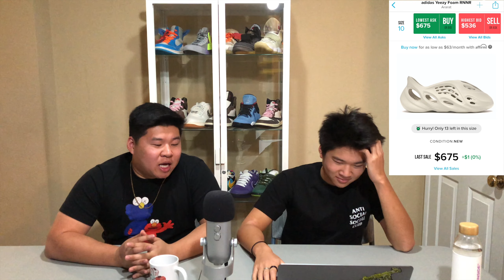Sneaker Politics Episode 1 (Top 10 Sneakers of 2020!!!)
Sneaker Politics Episode 1 (Top 10 Sneakers of 2020!!). Once we reach 1K subscribers, we will be giving away a Kobe 6 Grinch. ROAD TO 1K!